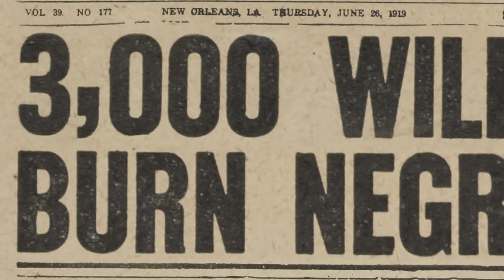Confronting Our History of Racial Injustice